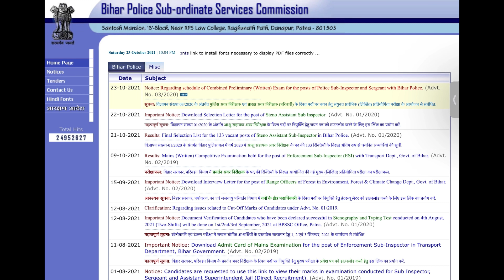Bihar SI 2021 EXAM DATE ANNOUNCED 2021